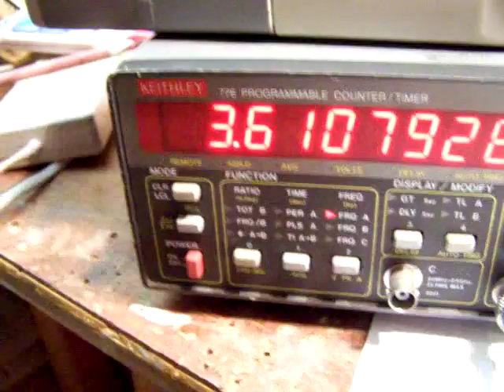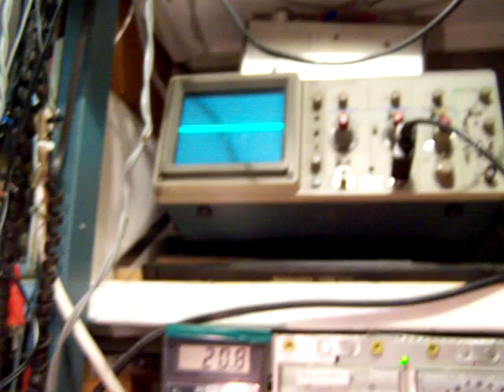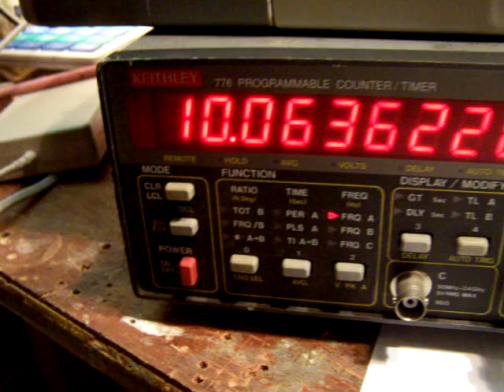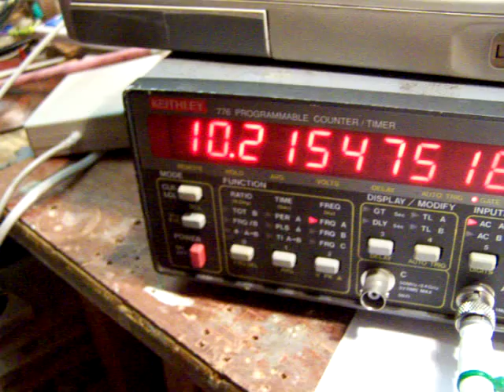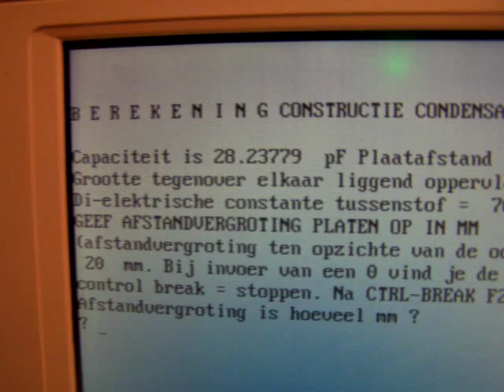dielectric value of water and home made capacitor on an oscillator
Because I have had requests to upload old video's from my former channel (Radioam232) I upload this video (2008) again. Adaptation to the video: when you use "demiwater" (demineralized water) the oscillation goes on, because it acts as an electrical isolator. The oscillation frequency of water (however) does not exist, this is my opinion.